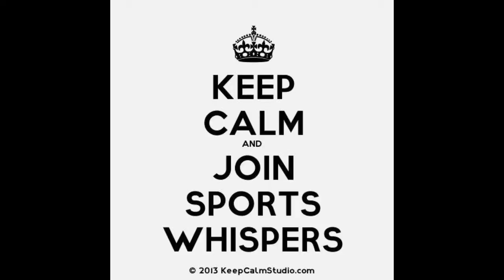Shannon Elkins and Missyae Survivor 28 Assessments Copy